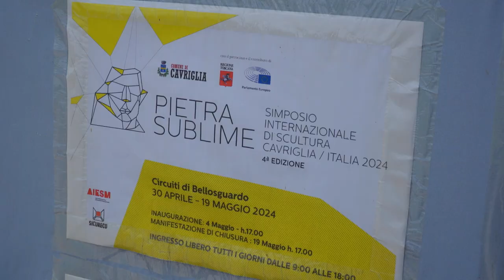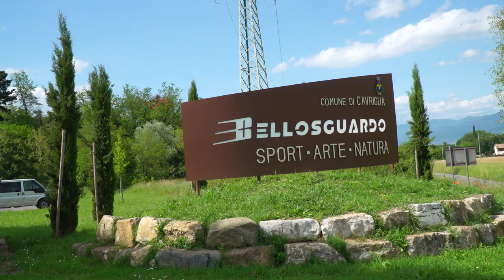Concluso il simposio "Pietra sublime" a Cavriglia, dedicato agli eccidi del luglio 1944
Dodici scultori, quattro donne e otto uomini, provenienti da ogni parte del mondo per un segno di pace.
È calato il sipario sull’edizione 2024, la quarta in ordine di tempo, del Simposio Internazionale di Scultura Monumentale "Pietra Sublime", quest’anno dedicata al ricordo degli eccidi del luglio del 1944.